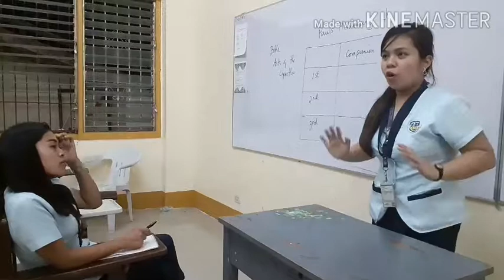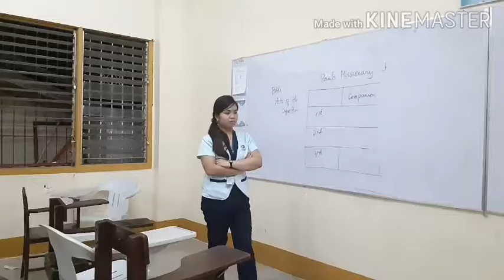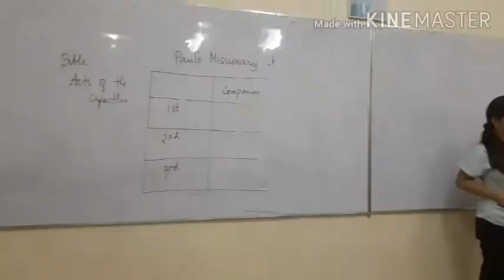Types of listening